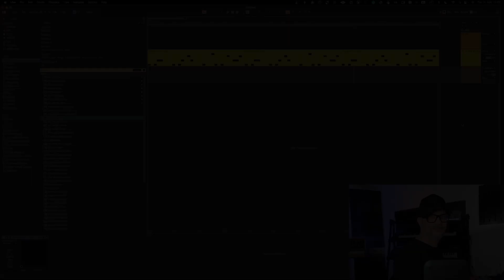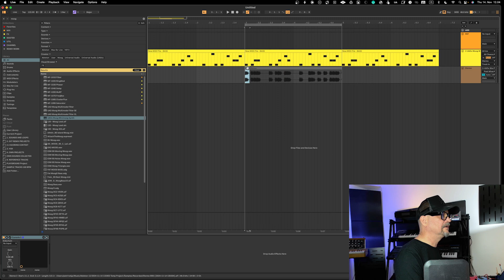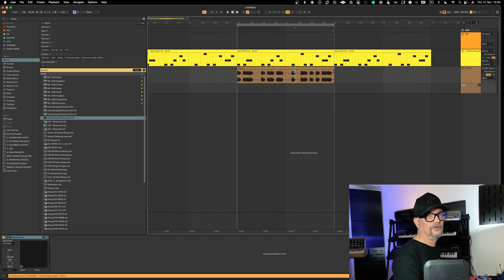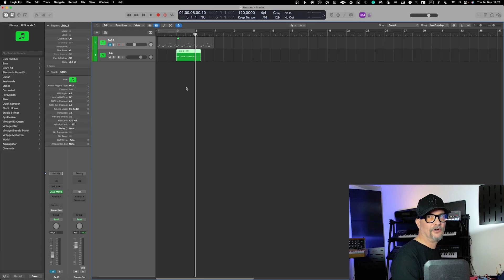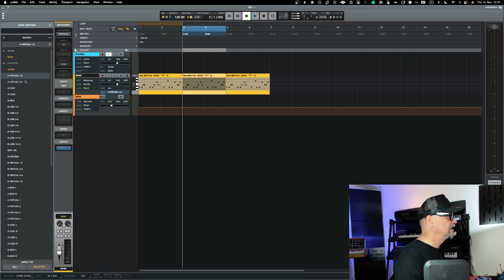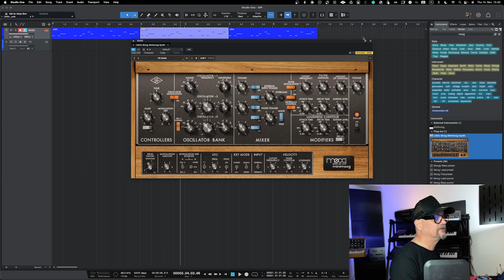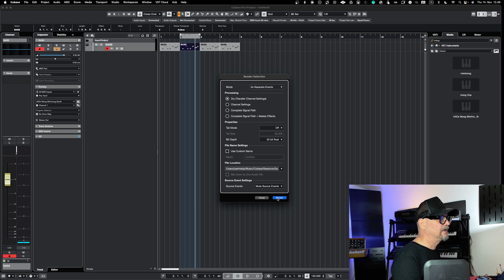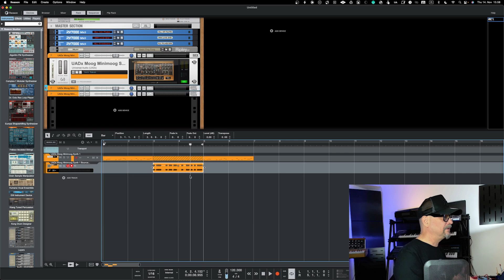Mastering Bounce In Place for Faster Workflow in Your DAW!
In this video, we dive deep into the powerful "Bounce In Place" feature available in many popular DAWs! If you've ever wanted a faster way to render or commit your tracks without disrupting your creative flow, "Bounce In Place" might just be your new best friend. Whether you're working on a complex project or just looking to optimize your workflow, understanding how to use this feature can save you tons of time and CPU power.

We'll walk through how to quickly bounce individual segments, the benefits for both audio and MIDI, and tips on how to use "Bounce In Place" efficiently across different DAWs. Perfect for both beginners and advanced users, this guide will help you get the most out of your DAW and keep you in the creative zone!

🔑 Key topics:
00:00 Introduction
00:20 Does Ableton Bounce In Place?
03:34 Does Pro Tools Bounce In Place?
06:15 Logic Pro Bounce In Place
07:30 Does Pro LUNA In Place?
10:46 Studio One Bounce In Place
12:20 Cubase Render in Place a.k.a. Bounce In Place
14:17 Studio One Bounce In Place
15:49 Closing words